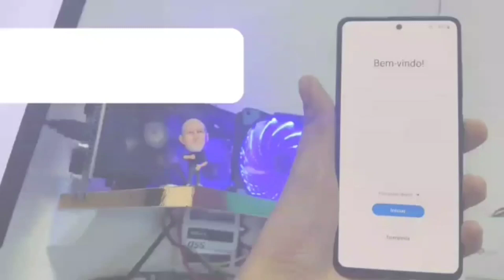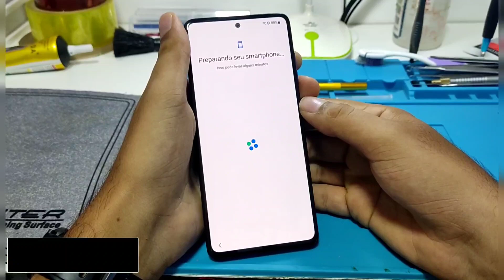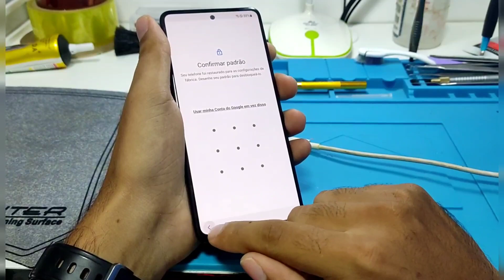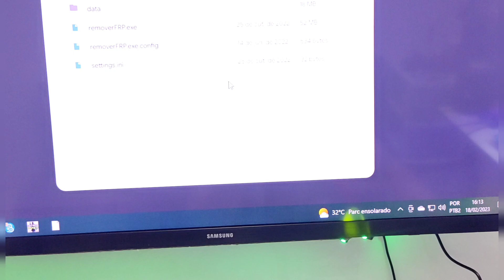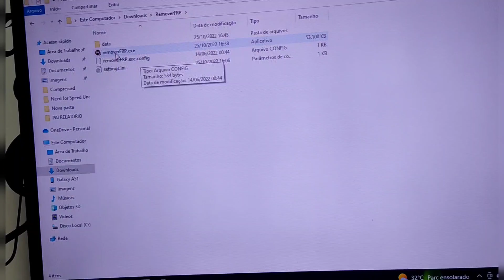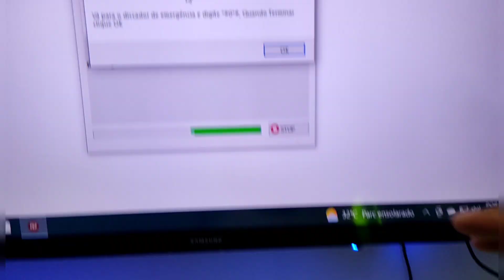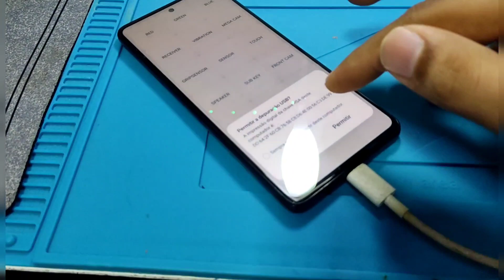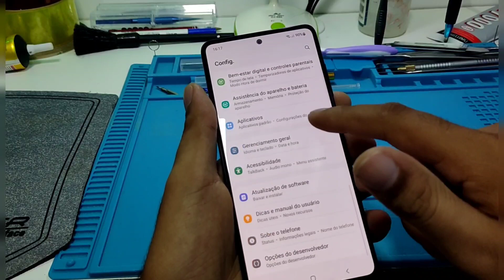Novo Programa Remoção Conta Google Samsung A10/A20/A30/A50/A51/A71/A80 ETC...